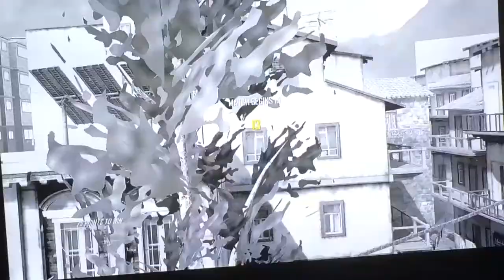COD black ops II